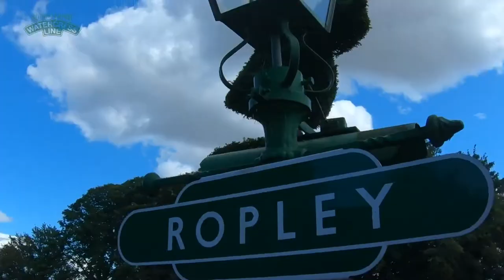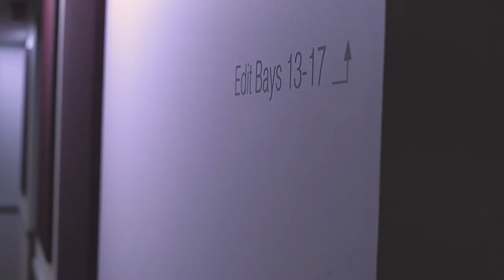Why study BA (Hons) Media Production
Sharpen your content creation skills and become the multi-skilled media professional that industry employers are looking for, exploring video, audio, photography and emerging online media practices with access to industry-standard facilities.